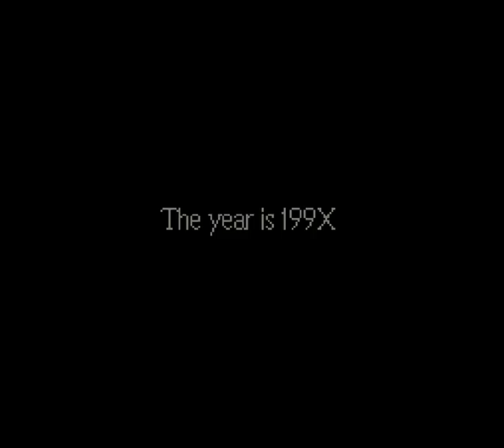Stephen Plays: Earthbound - Ep. 1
Episode 1 of my favorite game ever, Earthbound. My apologies if this episode feels slow—the beginning is slow. I've already recorded several and by episode 3 we're flying through the game.

Links to my Earthbound-related projects:

(some of the videos audio doesn't work with youtube, but if you download them at the following page, it's fine. I'll fix it some day.)

There's more I can't even remember, but that's a good bit of it. If you guys think of other EB-related things I've done that you've enjoyed, let me know and I'll add them on this list.